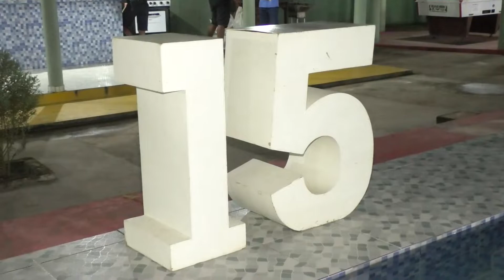15 ANOS Emilly Kaillany#retrospectivaanimadadecasamento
Terma cor: AZUL E ROSA